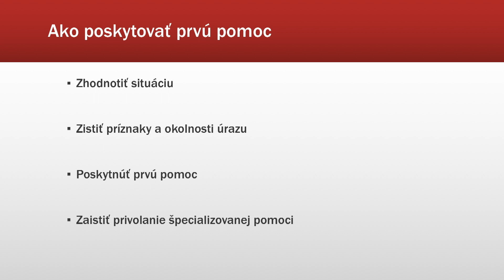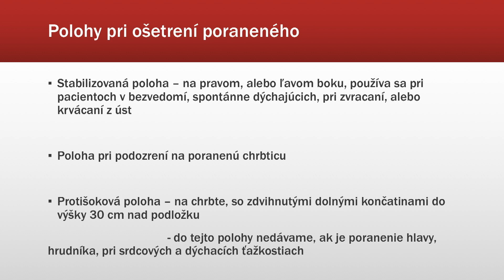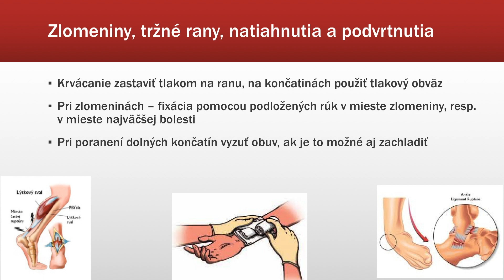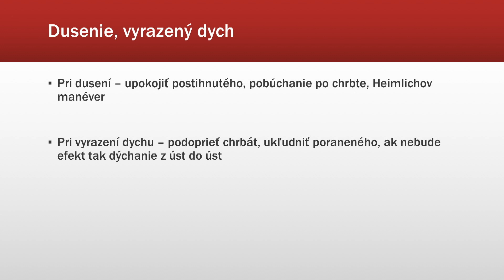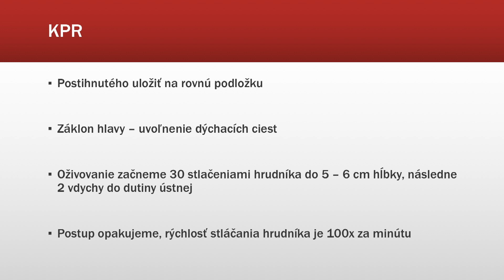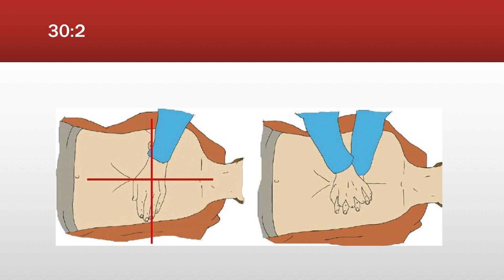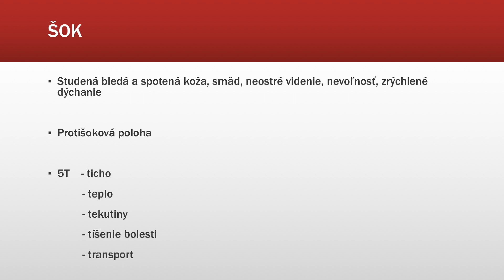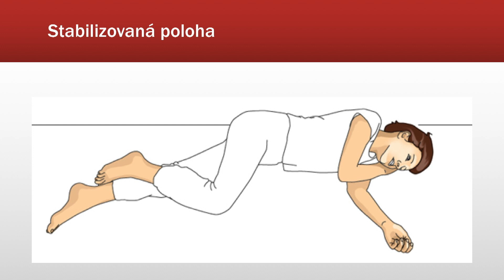Prvá pomoc na ihrisku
Seminár prvej pomoci na ihrisku